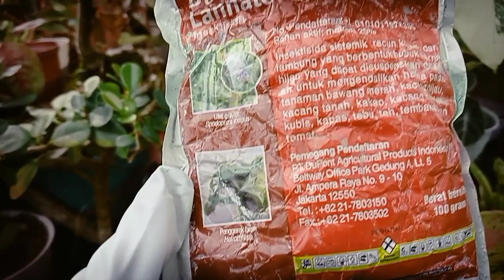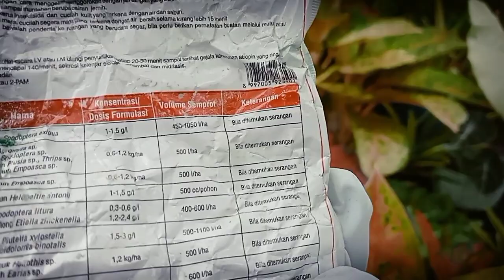Menggunakan Insektisida Lannate 25 WP Atasi Kutu Sisik dan Kutu Putih di Tanaman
Lannate 25WP adalah Insektisida sistemik racun kontak dan lambung yang berbentuk bubuk dengan warna hijau yang dapat di suspensikan dalam air untuk mengedalikan hama pada tanaman bawang merah,kaacang hijau,kacang tanah, kakao,kacang kedelai,kubis,kapas,tebu,teh,tembakau dan tomat

Bahan aktif: Metomil 25%.
Insektisida Lannate 25 WP hadir sejak tahun 1978, efektif dan cepat mengendalikan hama penggerek buah tomat Heliothis sp. Dengan racun kontak dan perut serta knock down effect-nya dapat mengendalikan serangga dalam waktu 15 menit. Dengan dosis rekomendasi 1.5 – 3.0 g/L yang diaplikasikan 5 kali per musim tanam, dapatkan produktivitas dan kualitas terbaik tanaman.

Keunggulan Lannate 25 WP

Berdaya kendali luas, dapat mengendalikan hama dari ordo Lepidoptera, Hemiptera dan Thysanoptera.

Ampuh mengendalikan di segala stadia serangga hama mulai telur, larva, hingga serangga hama dewasa.

Lannate 25 WP juga dapat digunakan pada tanaman tomat, bawang merah, kubis, tembakau, kacang-kacangan dan lain-lain.
Gunakan Lannate 25 WP dengan dosis dan waktu aplikasi sesuai dengan yang tertera pada petunjuk penggunaan dan gunakan alat pelindung diri saat aplikasi berlangsung.